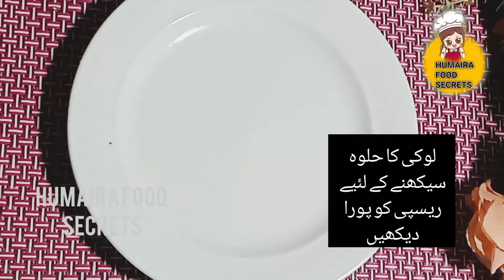کدو کا حلوہ بنانے کی آسان ریسپی شادیوں والا حلوہ||Louki Ka Shadion WLa Halwa by Humaira Food Secrets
Loki ka Halwa

Recipe in English:

Ingredients;

-Ghee 2-3 tbs

-Badam (Almonds) 8-10

-Kaju (Cashew nuts) 8-10

Pista (Pistachio) 8-10

-Kishmish (Raisins) 8-10 -Lauki (Bottle gourd) ½ kg

-Doodh (Milk) 1 Cup

-Ghee & Cup

-Cheeni (Sugar) 1 Cup or to taste

Khoa 1 Cup

-Elaichi powder (Cardamom powder) ¼ tsp

Directions:

-In small frying pan,add ghee, almonds,cashew nuts,pistachio and raisins,mix well and fry until light golden & set aside.

-Wash and peel bottle gourd. -Cut into two halves, remove seeds and grate it with the help

of the grater. -In wok,add grated bottle gourd,cook for 2 minutes and mix
well.
Add milk and mix well,cover and cook on low flame for 6-8
minutes then cook on high flame until milk dries and keep
stirring in between.
-Add ghee and mix well. -Add sugar,mix well and cook on medium low flame for 2-3
minutes and keep stirring in between.
aj me ap k lye laya hun shadiyon wala lauki ka halwa Recipe.
halwa Recipe. yummy halwa Recipe easy halwa Recipe.
halwa banane ka tarika, how to make halwa Recipe. Ijaz